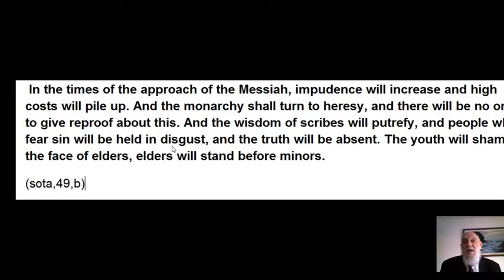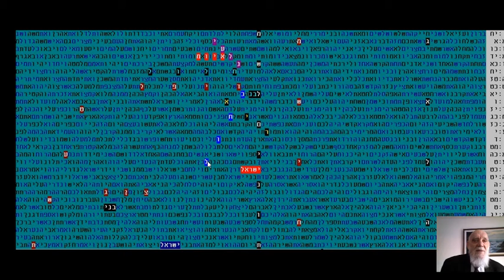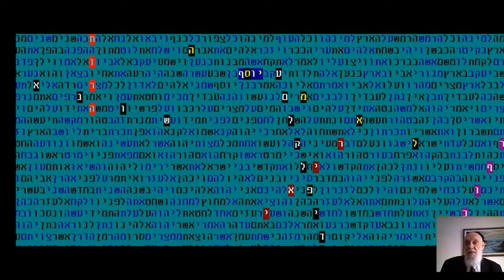THREAT OF CIVIL WAR IN ISRAEL IN BIBLE CODE GLAZERSON